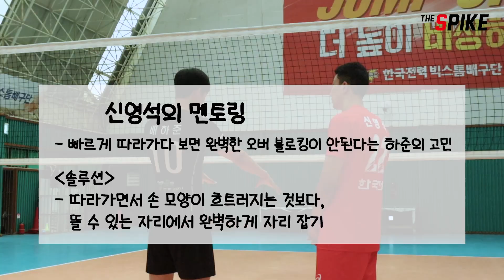[THE 멘토링] 신영석X배하준 미들블로커들의 특별한 만남❗️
✨한국전력 미들블로커 신영석과 성균관대 미들블로커 배하준✨의
특별한 만남이 궁금하시다면 영상을 통해 확인해 주세요❗️

인터뷰. 박혜성 기자
편집. 나수현 기자